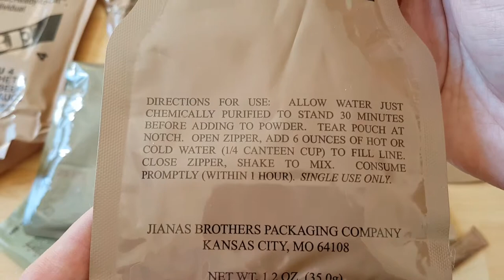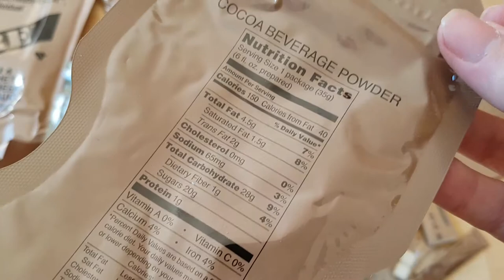MRE Cocoa Beverage Powder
Ingredients: sugar, corn syrup solids, partially hydrogenated soybean oil, whey, cocoa powder, sodium caseinate, dipotassium phosphate, mono and diglycerides, sodium silicoaluminate, natural and artificial flavor, riboflavin, carregeenan, tetrasodium pyrophosphate, dextrose.

nutrition
calories 150
fat 4.5g
sodium 65mg
carbohydrate 28g
protein 1g

Used in USA Military MREs